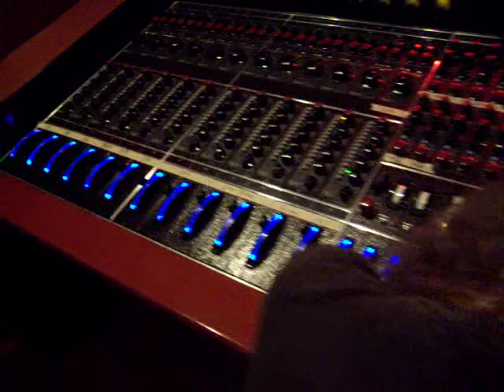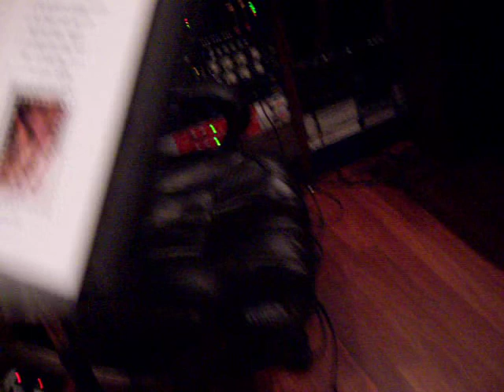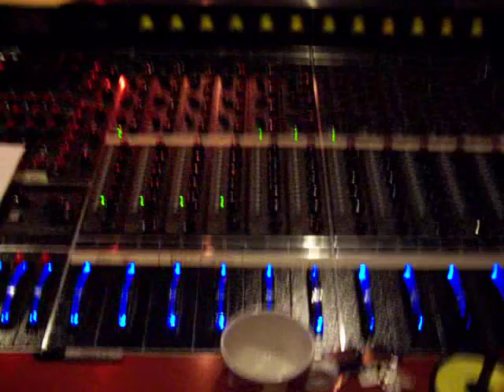Musicians Closet (Volume 6)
A reality show of "The Twisters," backstage and in the dressing room. From the dressing room and backstage of the band.